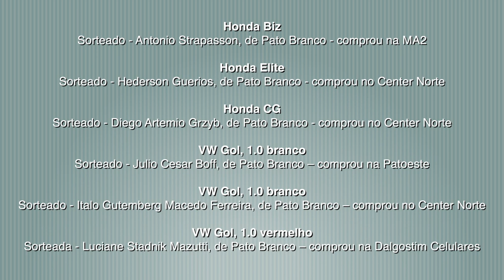Entregues os prêmios da campanha Pato Branco 70 anos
Atualidade: Os prêmios da campanha de vendas do comércio de Pato Branco foram entregues na manhã de hoje (30).